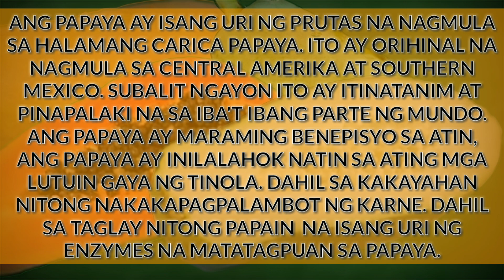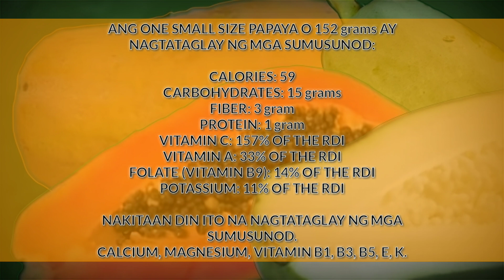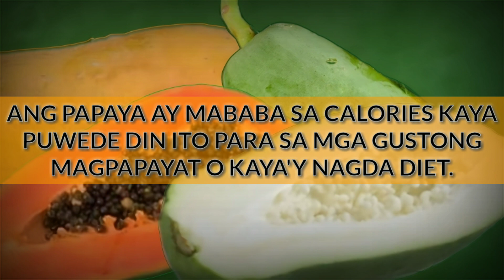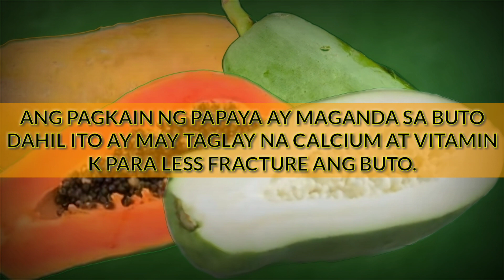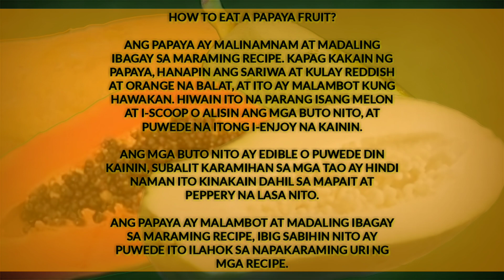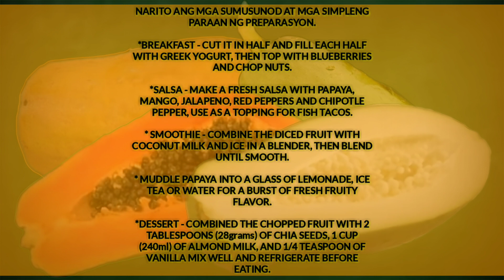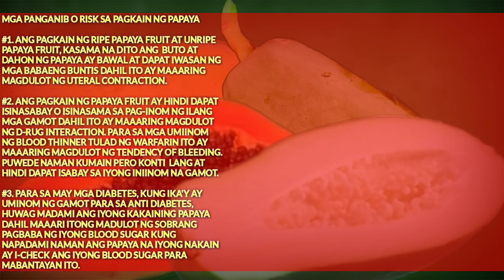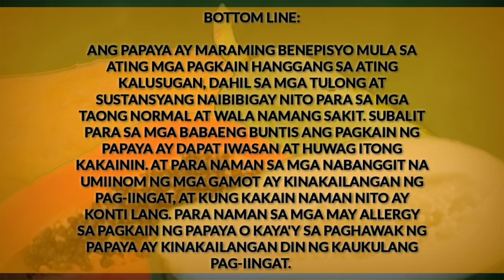PAPAYA, MGA BENEPISYO AT PANGANIB SA ATING KALUSUGAN | MICHAEL ESPINA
TITLE: PAPAYA, MGA BENEPISYO AT PANGANIB SA ATING KALUSUGAN | MICHAEL ESPINA

Ang papaya ay isang uri ng prutas na nagmula sa halamang carica papaya. Ito ay orihinal na nagmula sa central america at southern mexico. Subalit ngayon ito ay itinatanim at pinapalaki na sa iba't - ibang parte ng mundo. Ang papaya ay maraming benepisyo sa atin, ang papaya inilalahok natin sa ating mga lutuin gaya ng tinola, dahil sa kakayahan nitong makapagpalambot ng karne dahil sa taglay nitong papain na isang uri enzymes na matatagpuan sa Papaya. Sa ating kalusugan ang papaya ay marami ding benepisyo dahil sa taglay nitong mga sustansya na maibibigay niyo sa atin.

Halina't alamin natin ang mga benepisyo at panganib ng papaya sa ating kalusugan.

GUAVA HEALTH BENEFITS | MICHAEL ESPINA

AIR PURIFIER PLANTS INDOOR